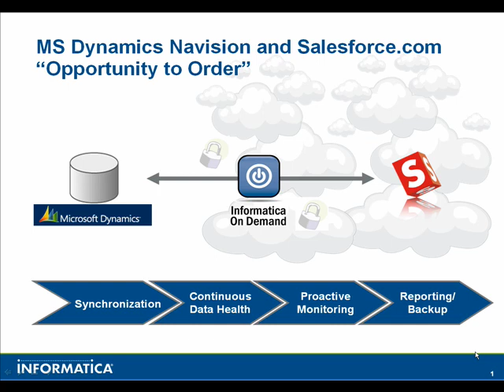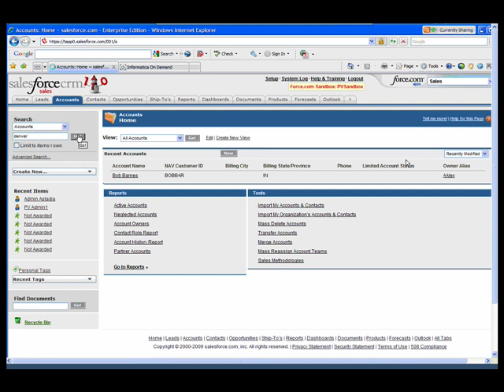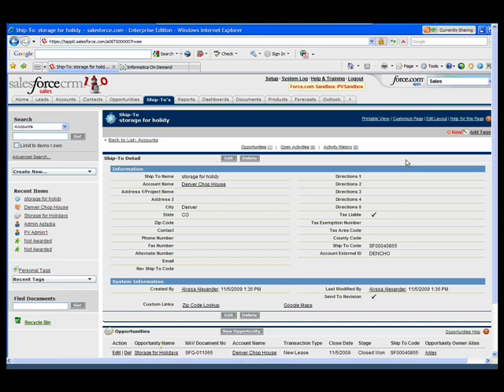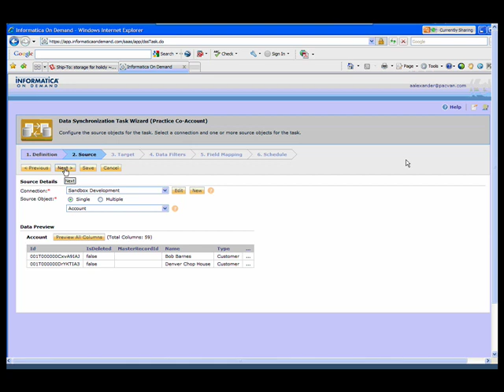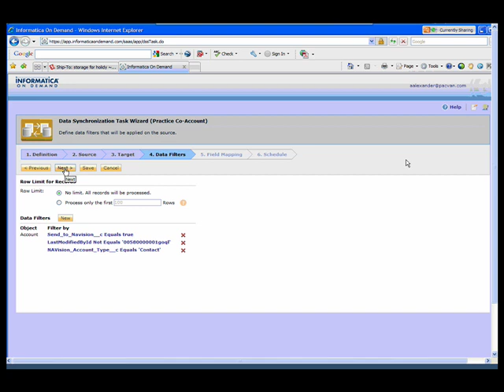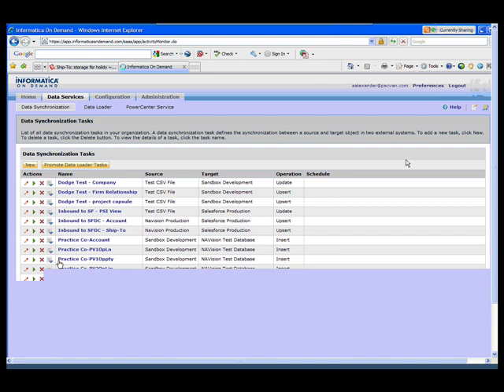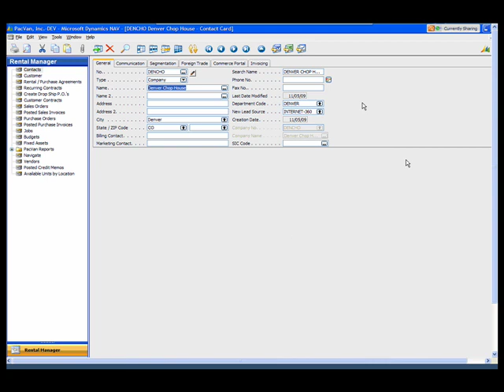Salesforce Integration with Microsoft Dynamics Navision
Here's a demonstration of Informatica's Cloud Services with Microsoft Dynamics Navision.